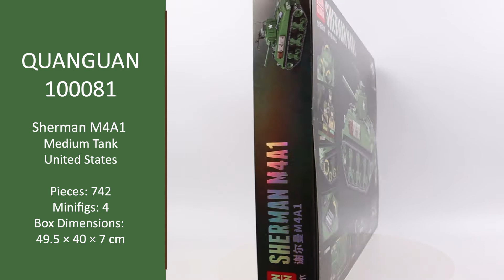SHERMAN M4A1 Medium Tank - QUANGUAN 100081 (Speed Build Review)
A detailed look at the QUANGUAN set 100081 SHERMAN M4A1 Medium Tank.

Pieces: 742
Mini-figures: 4
Set Dimensions: 21 x 17 x 11 cm

So you don't miss any new video in the future!